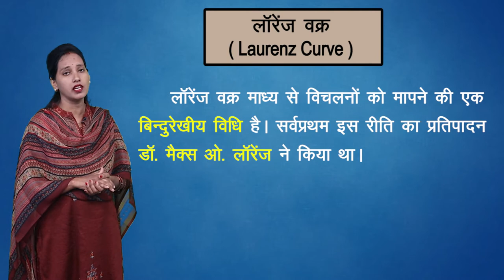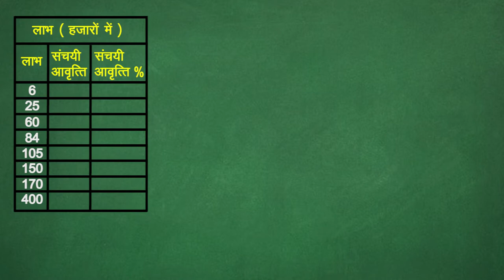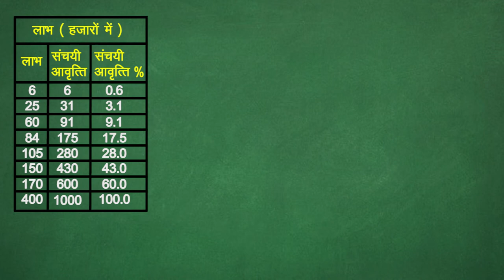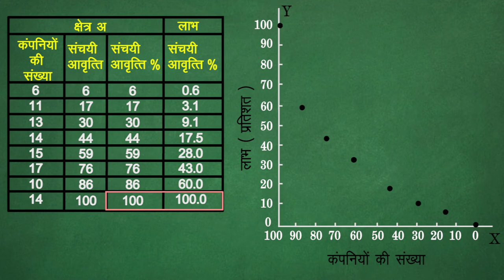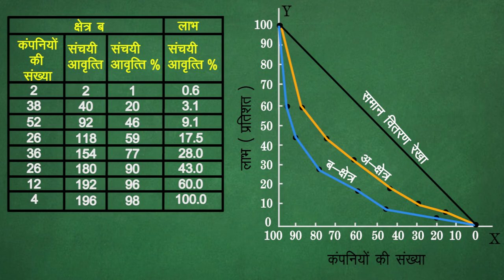CLASS 11th ECONOMICS | CHAPTER - MEASURES OF DISPERSION | परिक्षेपन के माप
CLASS 11th ECONOMICS | CHAPTER - MEASURES OF DISPERSION | परिक्षेपन के माप | 4